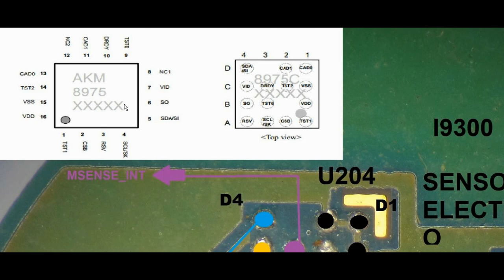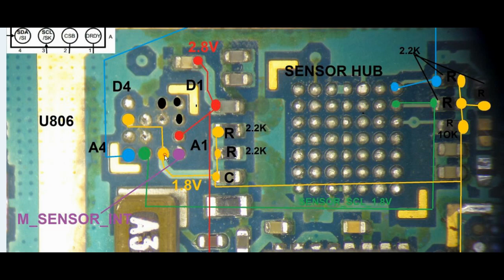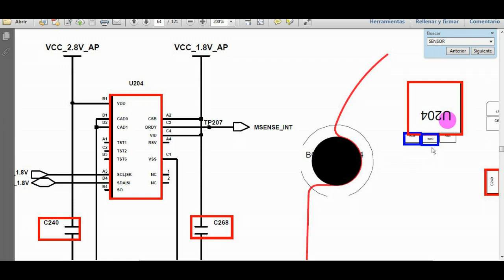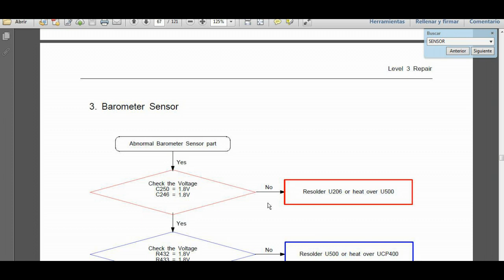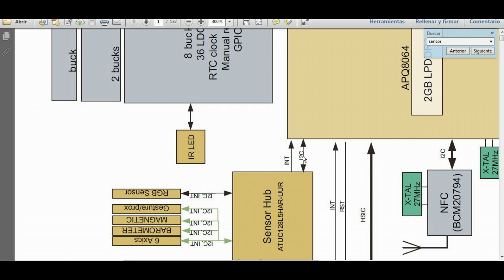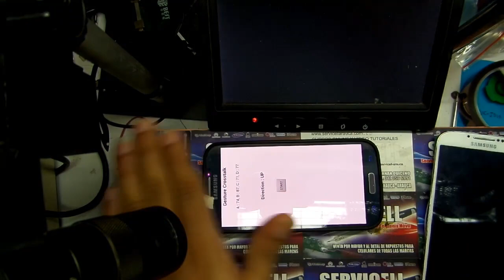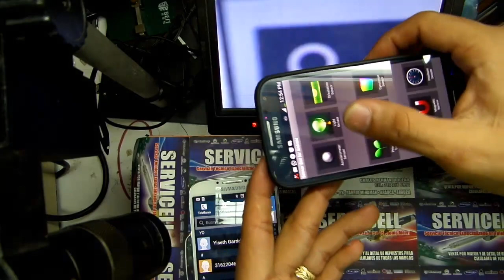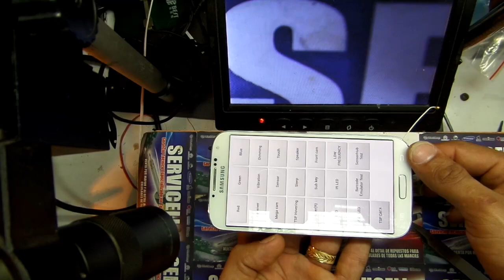clase 13 sensores curso galaxy s3 y s4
estas son algunas herramientas que uso para reparar en mi laboratorio

1 HERRAMIENTAS PARA SOLDAR

Jabe UD-1200 precisión Estación de soldadura inteligente la version economica de la JBC

5 puntas para bakkon T12 serie

estacion de calor JBC TESE-2A 220 V

la opcion mas barata estación s aire caliente y hierro similar a mi primera estacion con la que comenzo la magia

2 HERRAMIENTAS DE DIAGNOSTICO

multimetro VICI VC97A 3999 Digital Auto de la gama de verdadero valor eficaz RMS

medidor de bobinas Medidor LCR Digital Vici economico

fuente de alimentacion de 3 canales KORAD KA3305D 30 V 5A DC regulada

fuente de alimentacion portatil HR1203

fuente de alimentación KORAD KA6005D-precisión

POWER-Z KM001 Voltaje de visualización, corriente, potencia, mAh, mWh

Analizador de corriente para teléfono móvil DT880 para iPhone 6/6 P/6 S/6SP /7/7/P/8/X/XS

cables para fuente de alimentacion economicos

IPower MAX Cable de prueba para iPhone 6G/6 6 S/6 P/ 6SP/7/7/P/8G/8 P/X/XS

cable para reanimar baterías activado Cable para iPhone 4 5 5S SE 6 6P 6S 6SP 7P 8 8P X

3 HERRAMIENTAS PARA HACER ZOOM O MICROSCOPIOS

el primero que trabaje Andonstar HDMI VGA Microscopio

el segundo que trabaje Profesional de 5 pulgadas de pantalla Digital

lampara para el microscopio que deje solo la parte de adentro para ganar espacio de 64 led

lampara para el microscopio que deje solo la parte de adentro para ganar espacio de 144 led

cauchos que uso para apoyar mi rostro y que no me entre luz al trabajar

lentes barlow para ganar distancia de trabajo con el miscroscopio

INSUMOS

box para memorias nand pcie